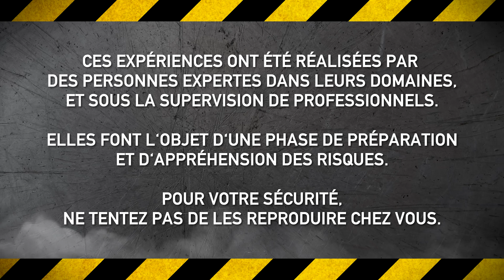LAVE-VAISSELLE EXPLOSIF ! - Acétylène Power ep. 2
Les explosions continuent ! Après le micro-onde, c'est au tour du lave-vaisselle de goûter à la puissance du gaz...
N'oublie pas le LIKE... Si tu as vu l'onde de choc !

Remerciements:
Jean-Christophe Gennuso, artificier, pour son énorme soutien à l'organisation et la sécurité:

Vincent Loiseau, bourgmestre, et la commune de Dour pour son aimable autorisation à tourner sur le site du festival.

Mon père Franck pour son soutien et au cadrage, Nicolas, Roger, Fred, Francesco, Sébastien, Florian, Philippe, Quentin et Jacques pour leur aide précieuse tout au long du tournage ! ;)

Caméra Phantom Miro LC321S (3200fps): Stéphane Couchoud

594.2k